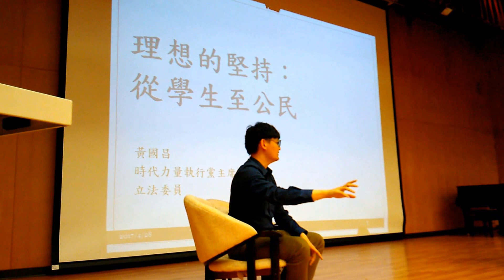民報 之聲 黃國昌高醫演講：學生提問 林子盟與黃國昌回應